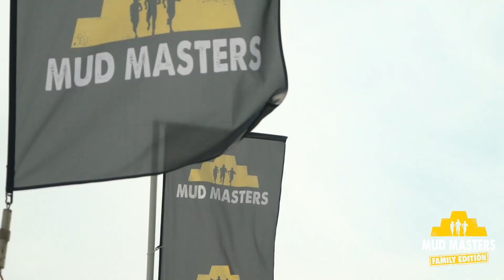Mud Masters - Aftermovie Family Edition Airport Weeze 2019